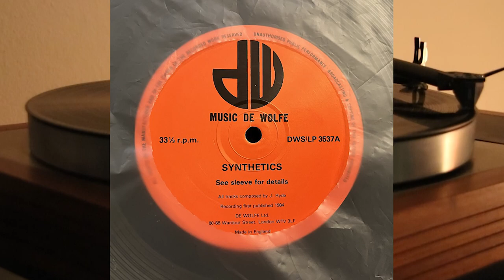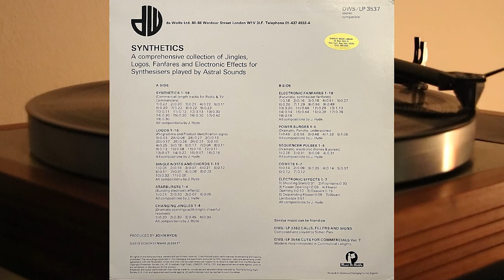Astral Sounds - Synthetics - vinyl lp album 1984 - John Hyde - Music De Wolfe - DWS/LP 3537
A comprehensive collection of Jingles, Logos, Fanfares and Electronic Effects for Synthesisers played by Astral Sounds.

A Side

Synthetics 1-18
(Commercial length tracks for Radio & TV Commercials)

1. Synthetics 1 - 0.22
2. Synthetics 2 - 0.20
3. Synthetics 3 - 0.21
4. Synthetics 4 - 0.22
5. Synthetics 5 - 0.11
6. Synthetics 6 - 0.20
7. Synthetics 7 - 0.22
8. Synthetics 8 - 0.22
9. Synthetics 9 - 0.23
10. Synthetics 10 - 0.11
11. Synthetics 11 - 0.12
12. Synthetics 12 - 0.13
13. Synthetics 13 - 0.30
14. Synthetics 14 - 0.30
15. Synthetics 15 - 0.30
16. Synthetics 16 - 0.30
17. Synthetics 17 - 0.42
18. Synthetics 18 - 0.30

Logos 1-16
(Programme and Produce identification signs)

19. Logos 1 - 0.03
20. Logos 2A - 0.08
21. Logos 2B - 0.27
22. Logos 2C - 0.13
23. Logos 2D - 0.17
24. Logos 2E - 0.26
25. Logos 2F - 0.21
26. Logos 3 - 0.10
27. Logos 4 - 0.25
28. Logos 5 - 0.18
29. Logos 6 - 0.17
30. Logos 7 - 0.06
31. Logos 8 - 0.11
32. Logos 9 - 0.13
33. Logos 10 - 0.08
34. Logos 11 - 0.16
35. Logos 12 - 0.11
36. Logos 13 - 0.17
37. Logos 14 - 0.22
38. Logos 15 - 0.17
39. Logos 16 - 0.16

Single Notes And Chords 1-11

40. Single Notes And Chords 1 - 0.05
41. Single Notes And Chords 2 - 0.18
42. Single Notes And Chords 3 - 0.07
43. Single Notes And Chords 4 - 0.21
44. Single Notes And Chords 5 - 0.12
45. Single Notes And Chords 6 - 0.11
46. Single Notes And Chords 7 - 0.31
47. Single Notes And Chords 8 - 0.08
48. Single Notes And Chords 9 - 0.28
49. Single Notes And Chords 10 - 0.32
50. Single Notes And Chords 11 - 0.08

Starbursts 1-4
(Building Electronic Effects)

51. Starbursts 1 - 0.21
52. Starbursts 2 - 0.30
53. Starbursts 3 - 0.07
54. Starbursts 4 - 0.05

Changing Jingles 1-4
(Dramatic Openings with bright, cheerful resolves)

55. Changing Jingles 1 - 0.30
56. Changing Jingles 2 - 0.30
57. Changing Jingles 3 - 0.45
58. Changing Jingles 4 - 0.30

B Side

Electronic Fanfares 1-18
 (Futuristic, synthesiser fanfares)

1. Electronic Fanfares 1 - 0.18
2. Electronic Fanfares 2 - 0.16
3. Electronic Fanfares 3 - 0.18
4. Electronic Fanfares 4 - 0.51
5. Electronic Fanfares 5 - 0.27
6. Electronic Fanfares 6 - 0.26
7. Electronic Fanfares 7 - 1.29
8. Electronic Fanfares 8 - 0.56
9. Electronic Fanfares 9 - 0.49
10. Electronic Fanfares 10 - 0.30
11. Electronic Fanfares 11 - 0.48
12. Electronic Fanfares 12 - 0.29
13. Electronic Fanfares 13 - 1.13
14. Electronic Fanfares 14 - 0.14
15. Electronic Fanfares 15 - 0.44
16. Electronic Fanfares 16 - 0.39
17. Electronic Fanfares 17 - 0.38
18. Electronic Fanfares 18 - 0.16

Power Surges 1-5
(Dramatic, Punchy, underscores)

19. Power Surges 1 - 0.49
20. Power Surges 2 - 0.56
21. Power Surges 3 - 0.48
22. Power Surges 4 - 1.33
23. Power Surges 5 - 1.06

Sequencer Pulses 1-4
(Dramatic, electronic drones & pulses)

24. Sequencer Pulses 1 - 0.26
25. Sequencer Pulses 2 - 0.31
26. Sequencer Pulses 3 - 0.08
27. Sequencer Pulses 4 - 0.31

Comets 1-7

28. Comets 1 - 0.14
29. Comets 2 - 0.09
30. Comets 3 - 0.35
31. Comets 4 - 0.14
32. Comets 5 - 0.07
33. Comets 6 - 0.12
34. Comets 7 - 0.12

Electronic Effects 1-7

35. Electronic Effects 1) Shooting Stars - 0.31
36. Electronic Effects 2) Fountains - 0.30
37. Electronic Effects 3) Flower Opening I - 0.06
38. Electronic Effects 4) Flower Opening II - 0.10
39. Electronic Effects 5) Descent - 0.19
40. Electronic Effects 6) Descending Flower - 0.09
41. Electronic Effects 7) Desert Landscape - 0.51

All compositions by John Hyde
Sleeve Design by Mark Jessett